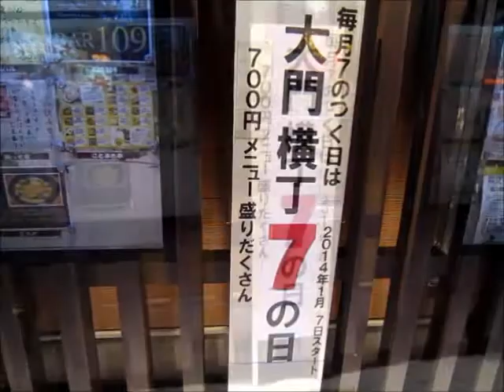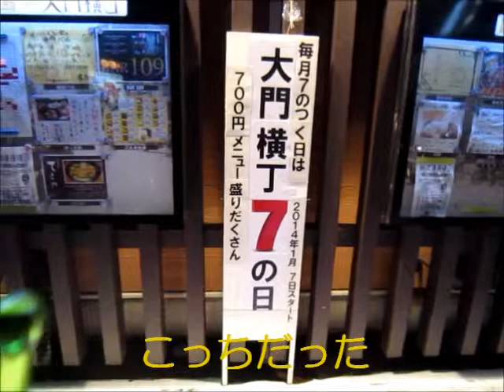大門横丁７の日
2014年1月7日、函館大門横丁「7の日」が復活！
その初日の様子を見に行ってきましたよ～♪